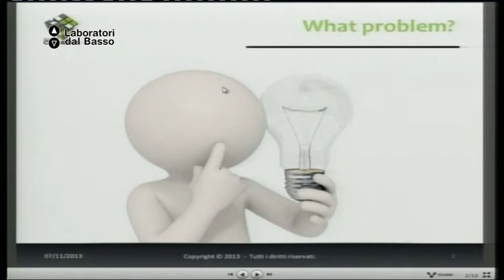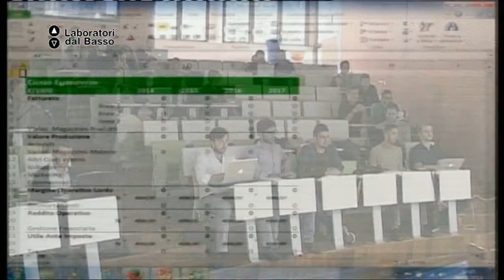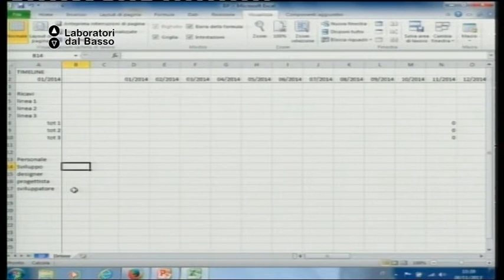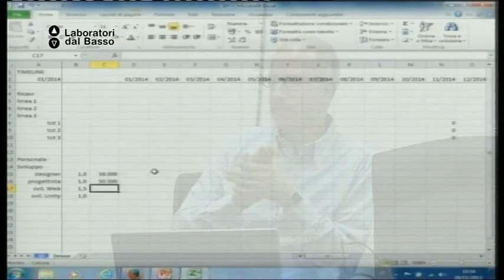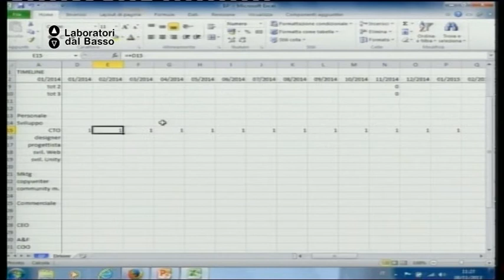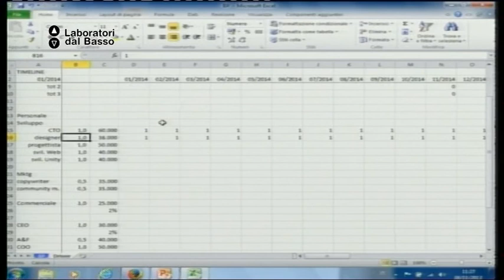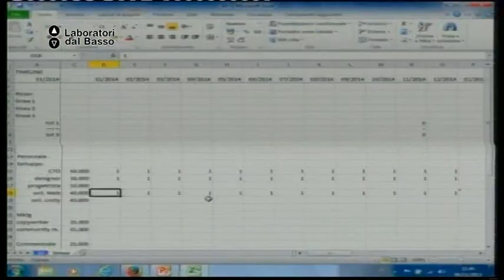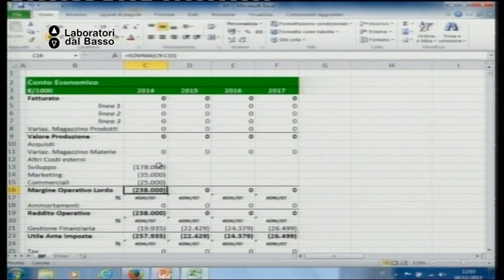Ldb Start Up_15 (parte 1) De Caro